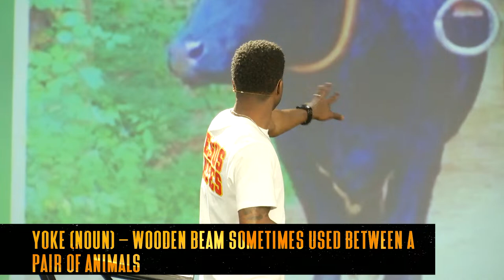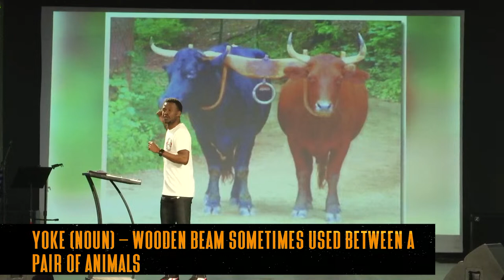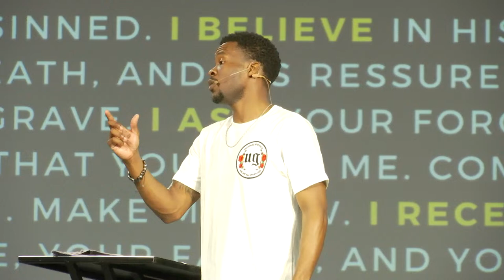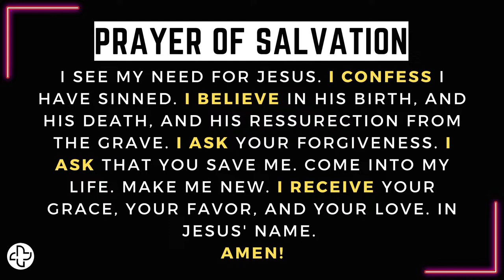My Hands Are Tied // Follow Me Series P3. // The Remedy Church // Pastor Lav